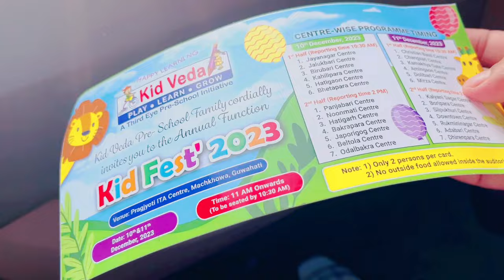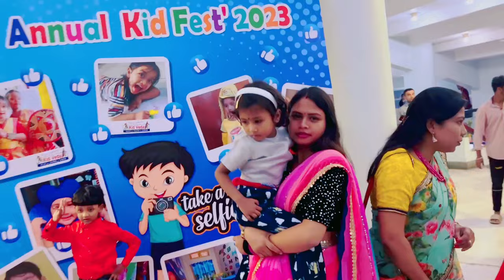ইমান ডাঙৰ function ত Tanvi dance 💃 কৰিলে | Dalimi vlog | Assamese video